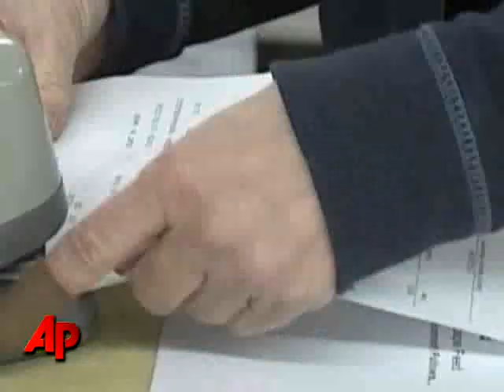Man Sues to Get 'IM GAY' Car Tag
An Oklahoma man is suing to get a proclamation of his sexual preference on his license plate on the back of his car. (Feb . 16)